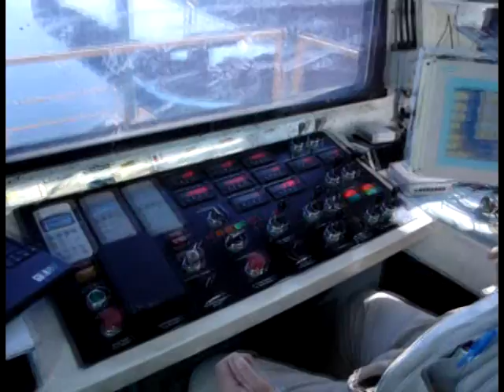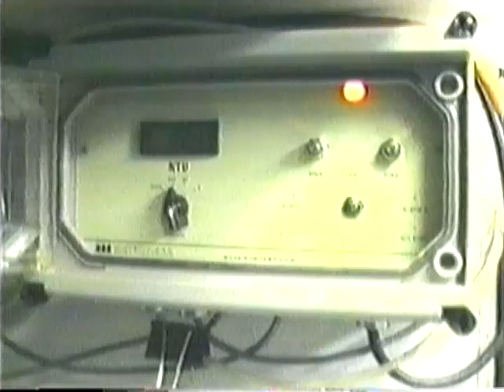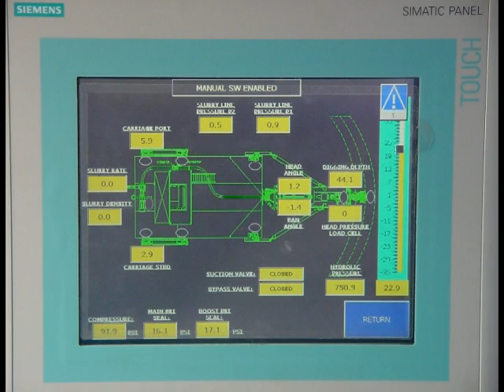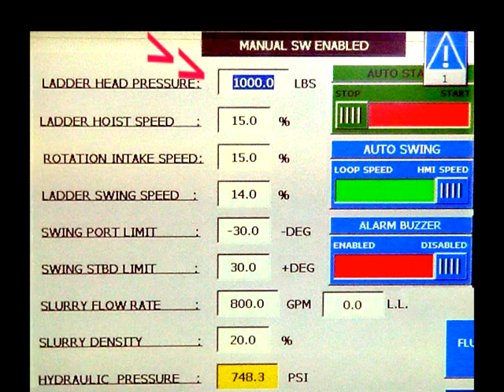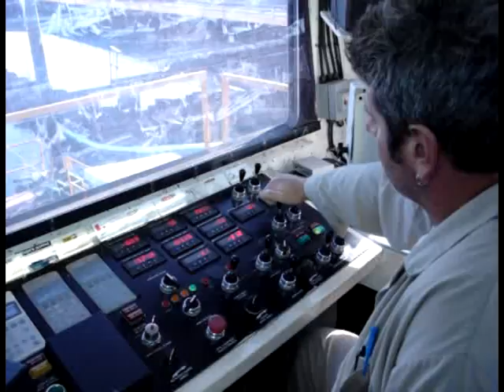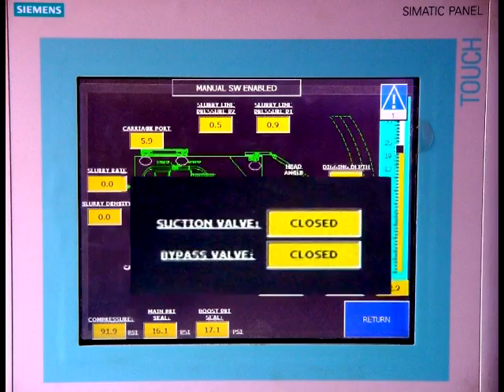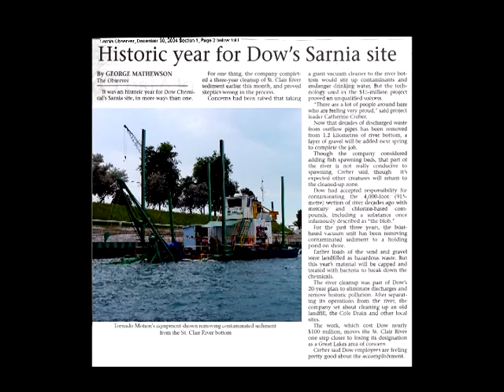Environmental Dredging-Tornado Motion Technologies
This video shows Tornado Motion Technologies and their patented Eddy Pump Technology in various dredging applications.  This technology allows them to pump higher percent solids and more viscous and high specific gravity material than any other pump and dredging technology.